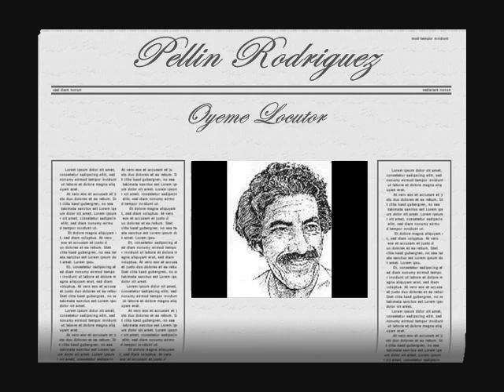Pellin Rodriguez Oyeme Locutor